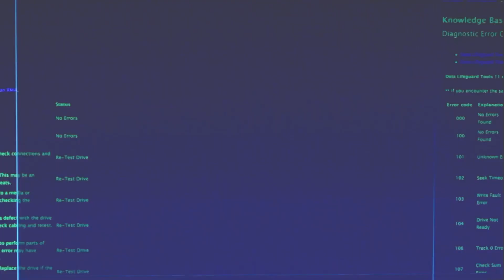Soni Malaj jep lajmin ekskluziv!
Ky episod i 'Pardon My French' ishte me të vërtetë shumë i veçantë pasi në mungesën e Jonidës, bashkëprezantues vetëm për këtë herë u bë Elios Shuli. E jo vetëm kaq, por një i ftuar shumë interesant dhe karizmatik iu bashkangjit studios. Bëhet fjalë për këngëtarin Robert Berisha, i cili zbuloi shumëçka për TAR.

Robert Berisha
Soni Malaj
Elios Shuli
Elona Duro
Dj Wizii